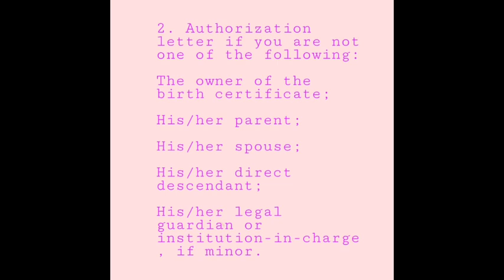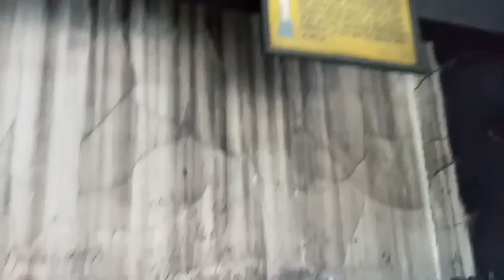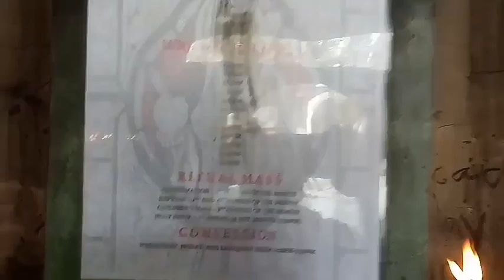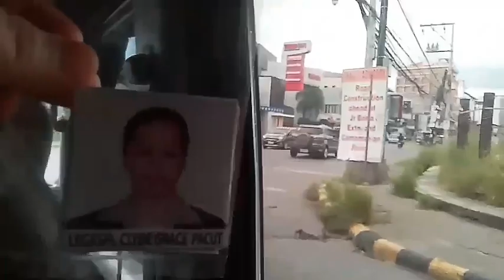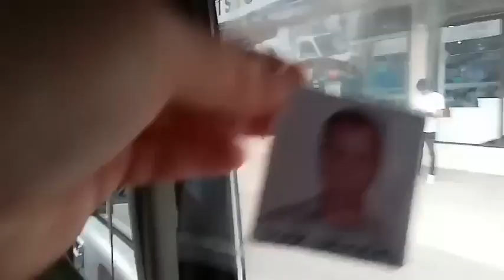Getting NSO/PSA Birth Certificate 2020 (Cagayan de Oro) Step by Step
In this video you will see how we get our NSO/PSA birth certificate in Cagayan de Oro.This is more detailed because it is being shown in a step by step process.